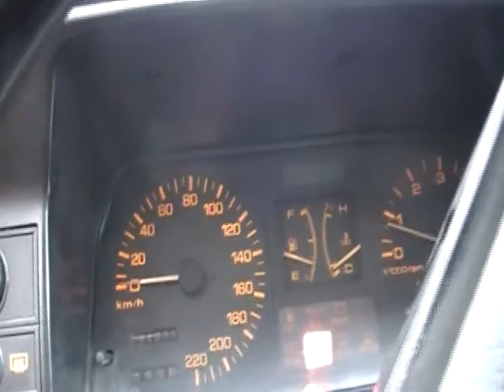Mazda 323 Ns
FRANCISCO ROMERO, Papeles al dia, bloqueo central, cinturones retractiles traseros y delanteros, llantas nuevas, motor en excelentes condiciones.